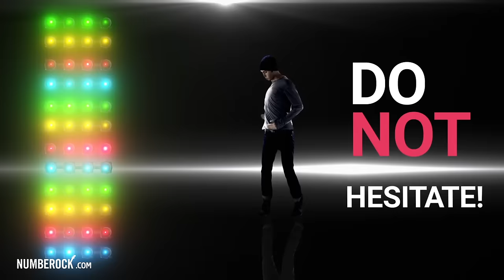Skip Counting by 4 Rap Song | Dance the 4 Times Tables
2nd & 3rd Grade teachers, explore Numberock’s equally fun teaching resources with a free month of access available for a limited time

Here is a neat little trick to help you master the 4 times table.
»» double, then double again
Example 4×9: double 9 is 18, double 18 is 36

Q. What grade levels do this video target?
A. This video targets learning standards in 3rd Grade and 4th Grade.  This video also targets standards in the UK from KS2 (Year 4-5).

Q. Where did you guys come from?
A. Numberock is a project that I, Mr. Hehn, began as a 5th Grade math teacher of 7 years.  It came together after years of experimenting with my lessons trying to figure out the best way to help my students retain the math concepts they were learning.

Q. Does Numberock drive real results in the classroom?
A. I knew I found the secret sauce when not only were my students retaining the concepts longer, they were singing the songs outside of the classroom during recess and at home with their parents during dinnertime.  The songs were so catchy, my students couldn't get the math songs out of their head!

During testing, I often found my students humming the melodies in order to jostle their memory of a rule or problem solving process.  As we've all experienced, there is something about the power of music that allows us to retain information easier and for longer periods of time.  Without getting into the finer details of multi-sensory learning and how it often helps the students who most need the help, the power of a catchy song is hard to deny.

Q. I love your songs.  Where can I experience more of what NUMBEROCK has to offer?

We have additional teaching resources that are always expanding over For the low price of $4.95/month, premium members gain access to video-aligned activities like worksheets, printable posters/anchor charts, task cards, self-graded assessments, games, and more.

Coming Soon:
1. Self-Graded Assessments | These will soon be available for every Common Core and TEKS standard from 2nd-6th Grade so you'll be able to track and monitor student progress while your students complete standards-aligned quizzes that are integrated with the NUMBEROCK video they just watched.

2. Number Notes | Were currently working on creating exercises where students will be able to take notes artistically on printable templates featuring characters from the videos.

Research has shown that this will help to integrate their artistic side side of the student's brain with the mathematical side of their brain which helps with long-term memory retention.  Our own research has shown us that teacher's who use start using these templates love them!  It seems to be a natural fit as we move beyond our unique auditory learning tools into visual learning tools, that when used in concert, cater to the different types of learners that you teach everyday.

Our Skip Counting By 4 video is aligned with the following Common Core standards:

3.OA.1 (Multiply and divide within 100.)

3.OA.7 (Use the four operations with whole numbers to solve problems.)